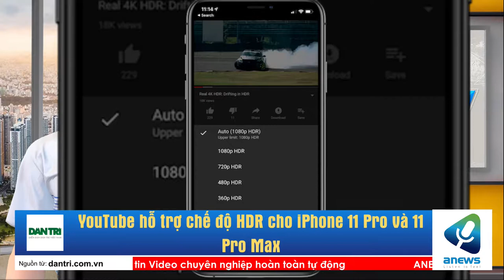YouTube hỗ trợ chế độ HDR cho iPhone 11 Pro và 11 Pro Max